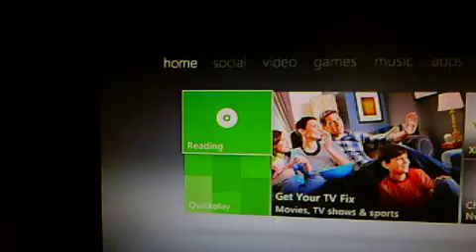why not to get anything bought or done by Gaming solutions part 4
xbox 360 drivekey recovery that they damaged badly also the destruction of a perfect industry by these two clowns in the gaming industry